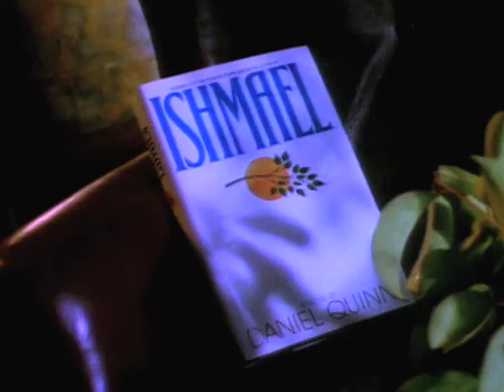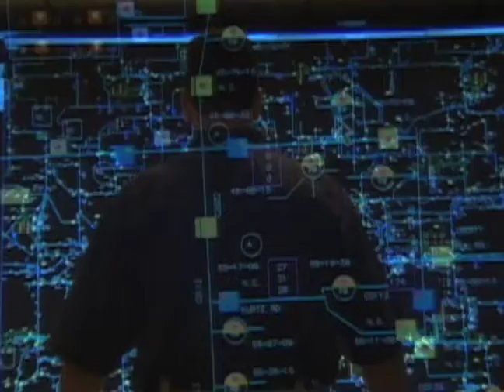Dave Sims Editor Nineties Demo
This reel shows stuff I cut my first ten years as an editor, before I got sucked up by the corporate/web world.